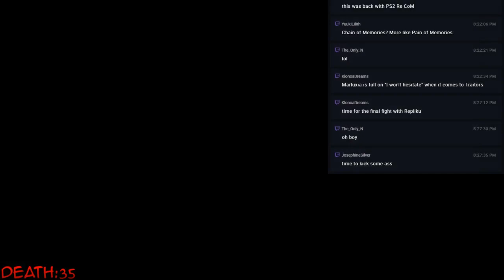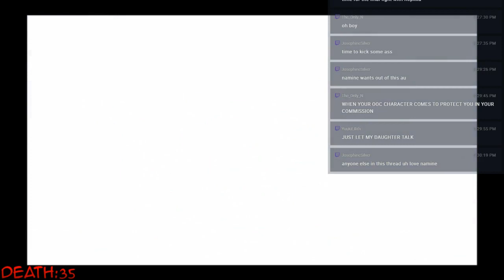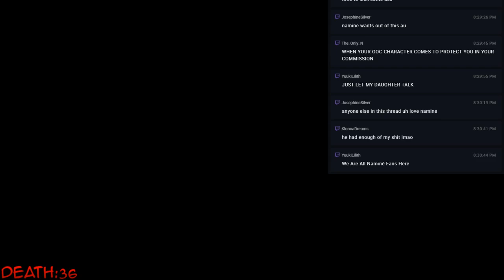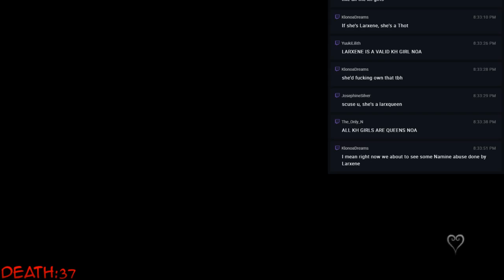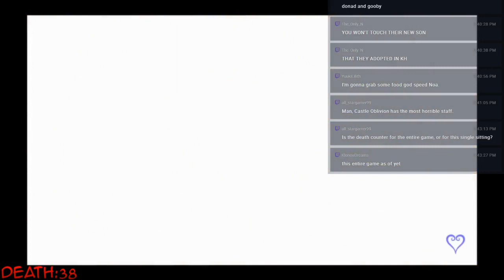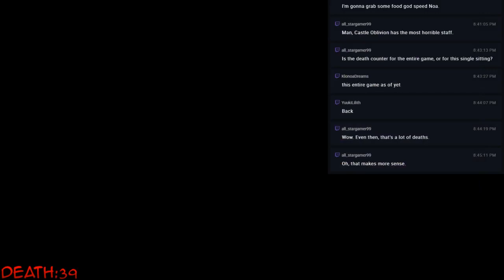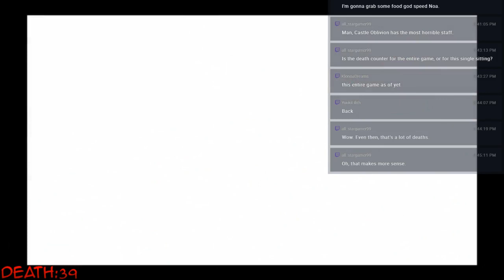Let's Play Kingdom Hearts Re: Chain of Memories HD - 10 - SURROGATE DADS TO THE RESCUE!!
We start this stream off by doing the spicy noodle challenge (it's the nuclear fire one, so 2x the spice!!) and I REGRET EVERYTHING!!

And the suffering only continues as we near the final parts of Sora's story.